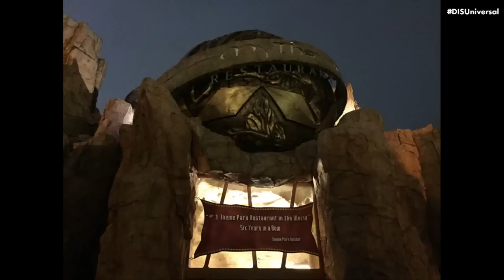Mythos Dining Review | Universal Edition | 01/07/16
In this week's show, we dined at Mythos and have a lot to say about it. A LOT.